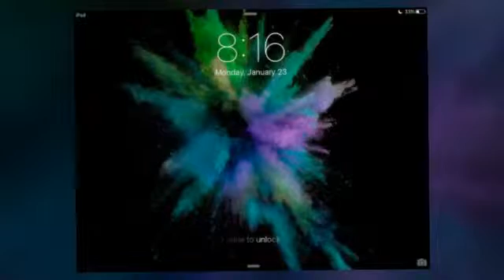TRY TO SPOT THE WI ERNEST PICTURE EVER OF ME